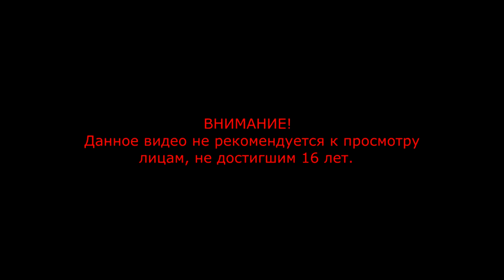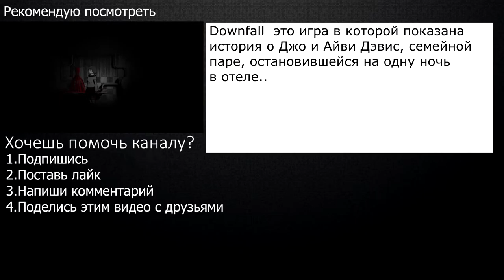The Solus Project №5 [Детский сад]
The Solus Project – это ни с чем несравнимый опыт исследования абсолютно новой, незнакомой человеку планеты и выживание в поистине спартанских условиях